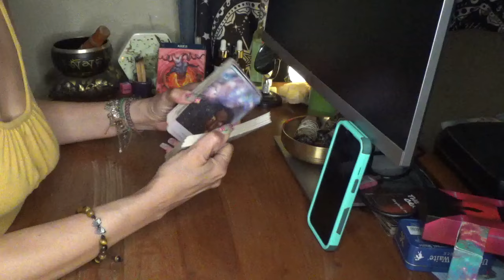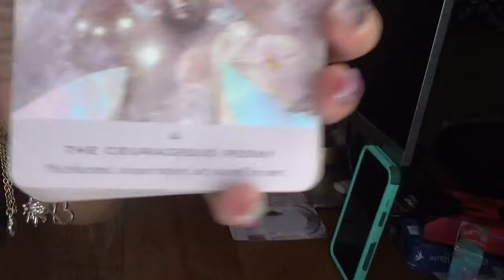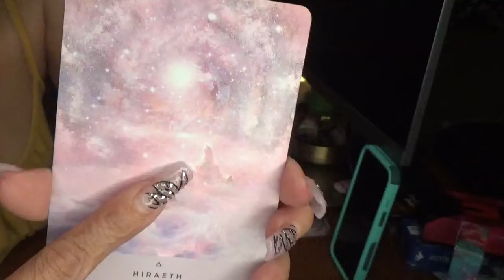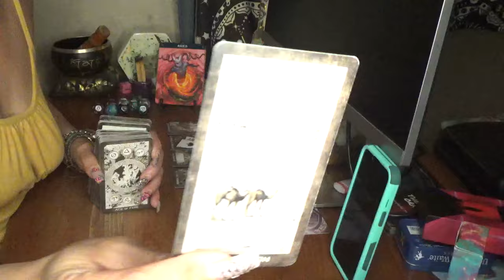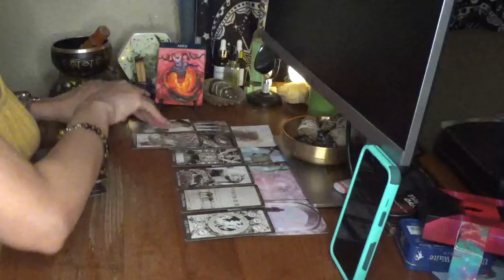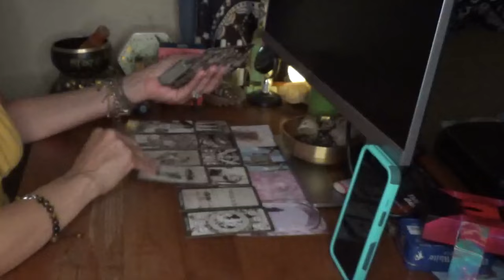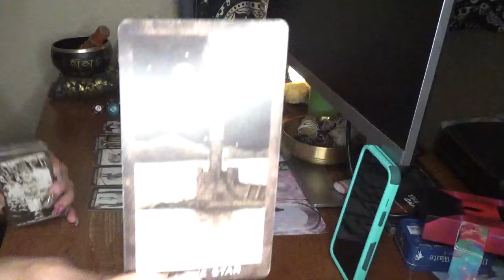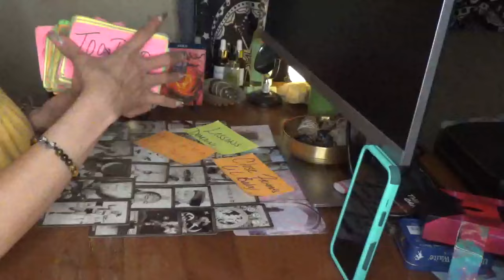Aries This Person Says U Know I Was Just Playing, Y So Serious U Know We Good